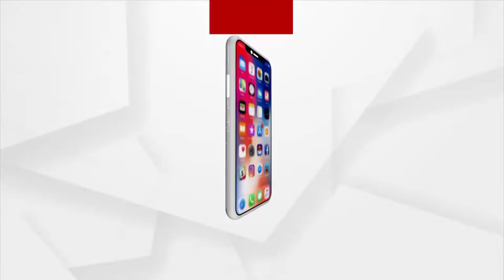ଆଜି ବି ସେ କାଳିଆ ପାଇଁ ଫୁଲ ତୋଳୁଛନ୍ତି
ମୋ ଠାକୁର ମତେ ଘରେ ନେଇ ସବୁ ଦେଇ ଆସୁଛନ୍ତି । ପୁଅ ମୋର ଚାକିରିଆ, ନାତୁଣୀ ବି ଚାକିରୀ କଲାଣି । କାଳିଆ କିଛି ଅଭାବ ରଖିନି । ୯୦ ବର୍ଷ ବୟସରେ ଶ୍ରୀମନ୍ଦିର ଯାଇ କୋଇଲିବୈକୁଣ୍ଠରେ କାଳିଆ ପାଇଁ ଫୁଲ ତୋଳୁଛନ୍ତି ବୃଦ୍ଧା ।